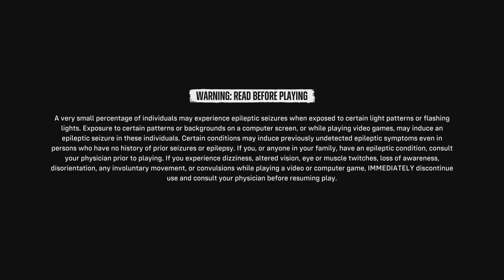Suicide Squad: Kill the Justice League_20240827184144